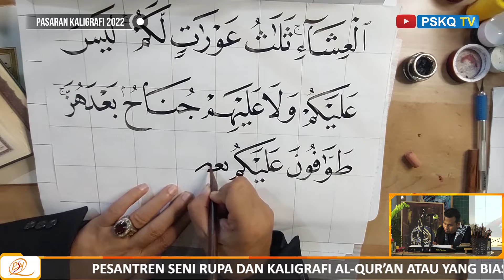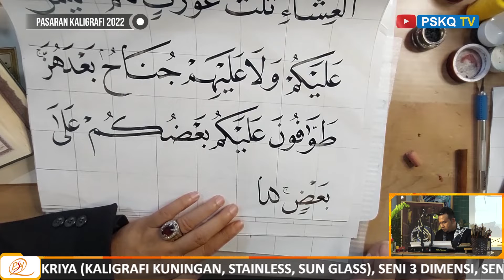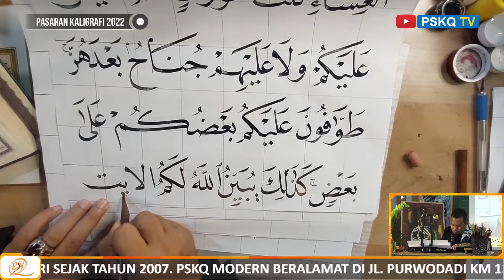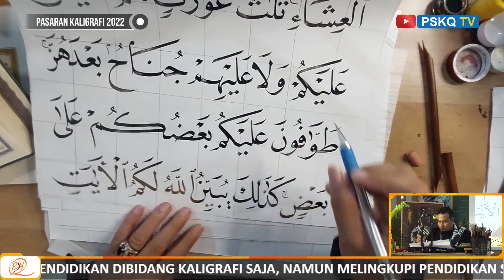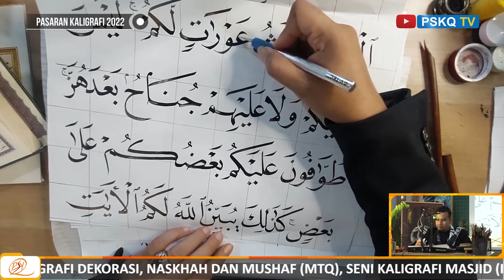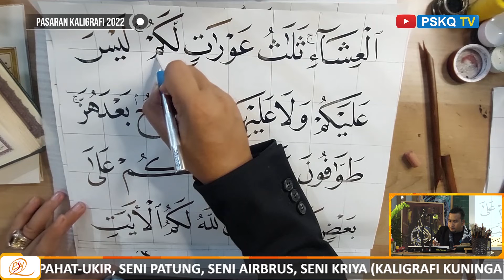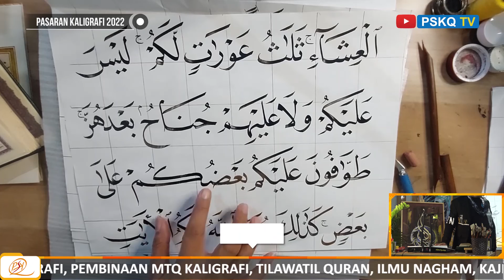PASARAN 2022 I TUTORIAL KALIGRAFI KHAT NASKHI PART 70